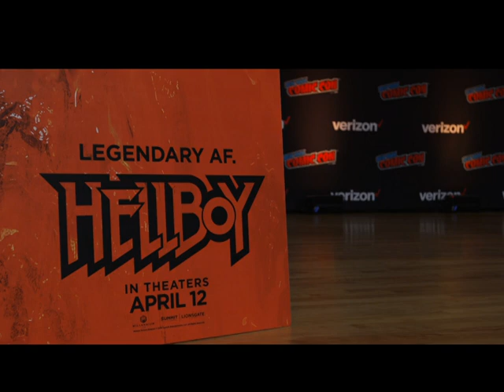Hellboy: NYCC B Roll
Here is a look at the B-Roll for the new Hellboy at NYCC.